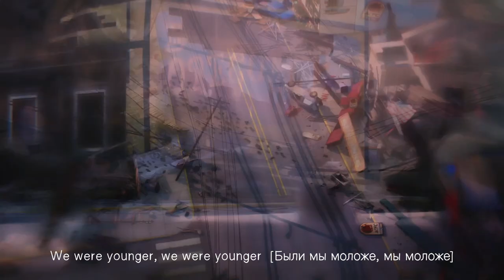Life is Strange Remastered Тестируем караоке субтитры [Win64 2023 11 11 20 29 56 716]